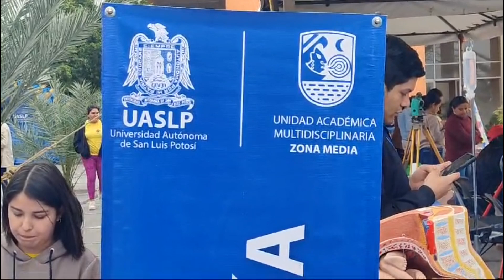UASLP, con uno de los menores índices de deserción de instituciones de nivel superior en el país...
UASLP, con uno de los menores índices de deserción de instituciones de nivel superior en el país: rector

Rioverde.-